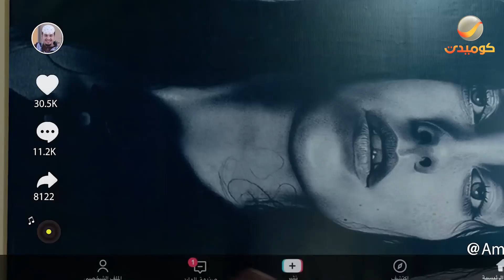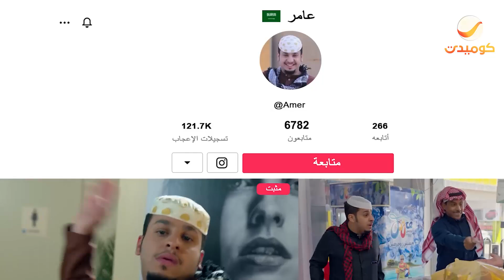مقاطع مسلسل شباب البومب 10 | الحلقه السادسة عامر قرر يعمل تيك توك عشان يبقى مشهور 😂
مسلسل : شباب البومب 10

الحلقه 6 " عامر توك "

دور احداث المسلسل حول قضايا الشباب الخليجي بشكل عام ، وحول الشباب السعودي بشكل خاص ، كل هذا في إطار كوميدي
بطولة : فيصل العيسى ,علي المدفع ,سليمان المقيطيب ,محمد الدوسري ,مهند الجميلي , عبدالعزيز الفريحي

قناة روتانا تبث أقوى الإنتاجات العربية، وتضم إلى شبكة برامجها أعمالاً مصرية ‏وخليجية ولبنانية وتركية، بالإضافة إلى الإنتاجات العربية ‏المشتركة التي لاقت ‏رواجاً كبيراً لدى المشاهدين في السنوات الماضية .‏

تردد بالجودة HD: 12341
تردد بالجودة SD : 11843
الاستقطاب : افقي
معدل الترميز : 27500